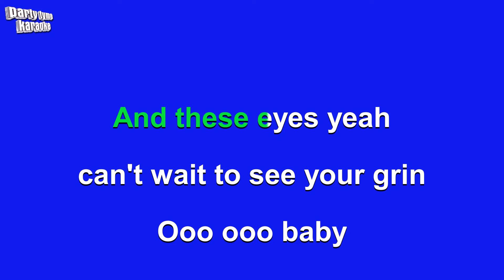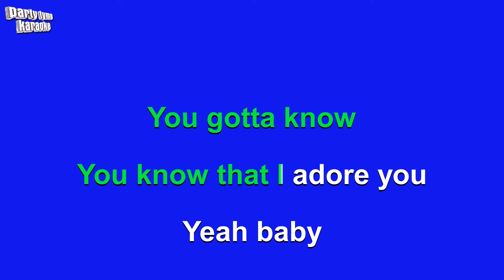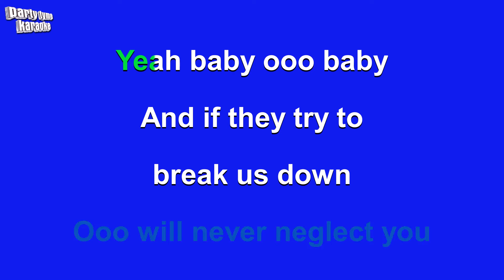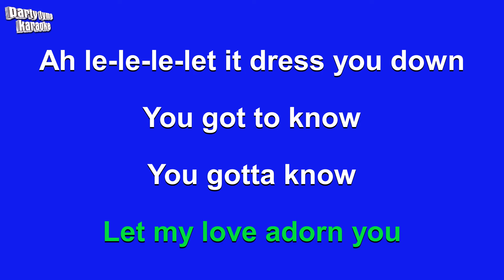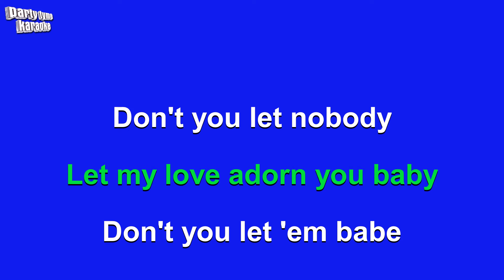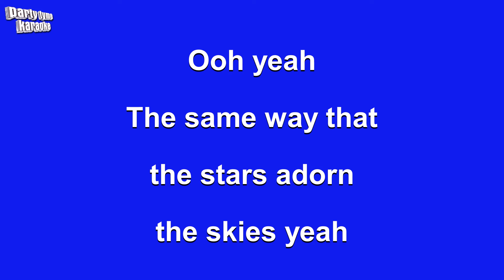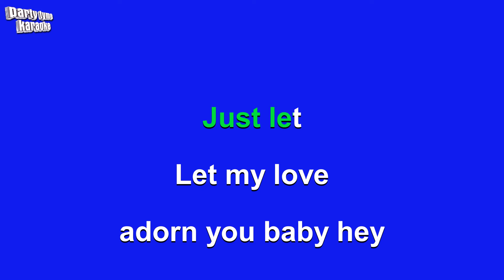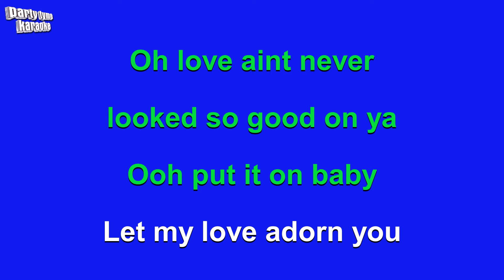Miguel - Adorn (Karaoke Version)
Karaoke sing-along version of 'Adorn'
made popular by Miguel,